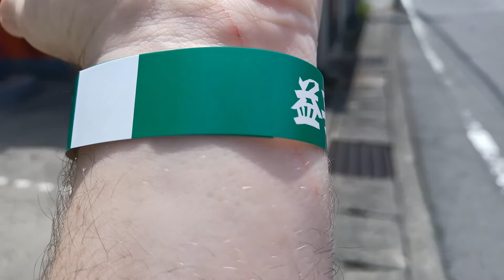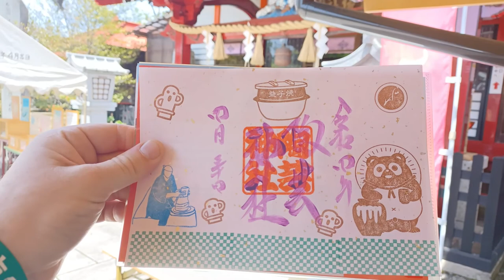Mashiko Pottery Festival - Spring 2022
Golden Week 2022.

The first time in years that Mashiko is hosting its pottery festival. The city was crowded and packed full of vendors and tourists.

Mashiko has a long history of artistic expression. It has been a center for the Mingei (folk art) movement best known for pottery. Masters and students alike have come to Mashiko. Two national living treasures, Shoji Hamada and Tatsuzo Shimaoka both lived and worked in Mashiko.

In a glorious reprieve to the sluggish economy the pottery festival happened this year.  Potters, leather workers, wood carvers and other artisens where out in force showing of their wears as tourists walked the city streets.